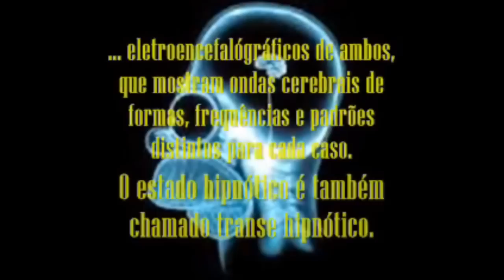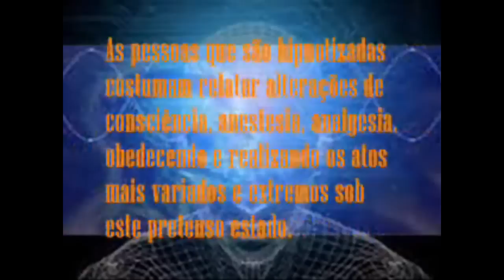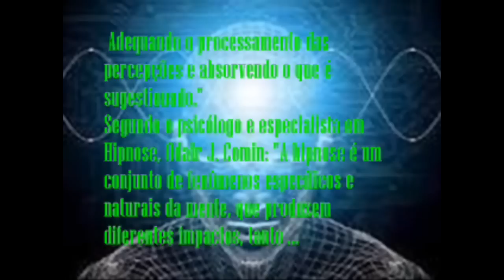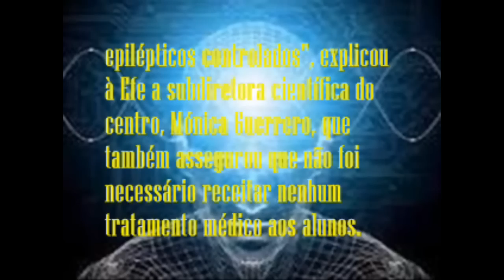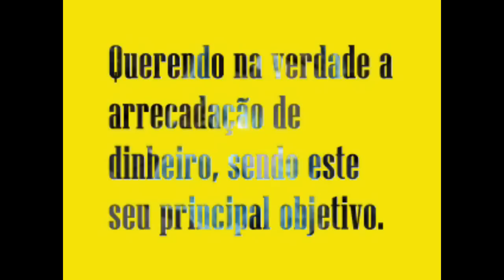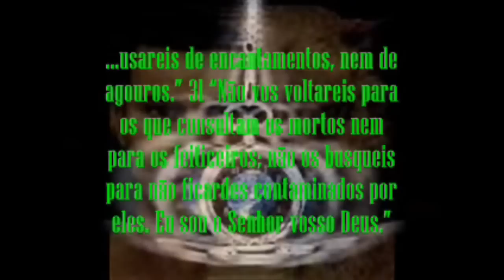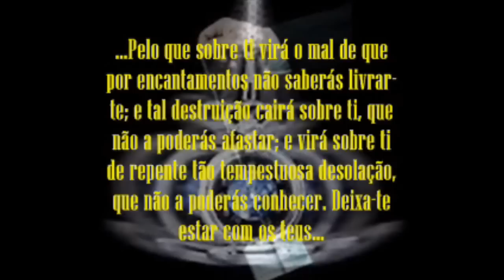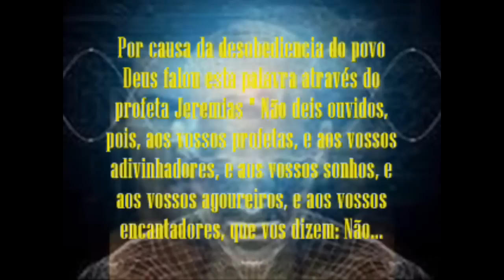HIPNOSES NAS IGREJAS EVANGÉLICAS. IGREJA REMANESCENTE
HIPNOSES EM IGREJAS EVANGÉLICAS USANDO A SUGESTÃO E AUTO-SUGESTÃO. APELO A MÚSICA BARULHENTA COMO FUNDO DE INDUÇÃO.